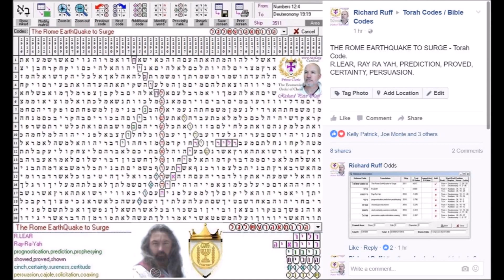Torah Codes - Rome Earthquake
Rome's destruction by Earthquakes predicted in the Torah Codes.